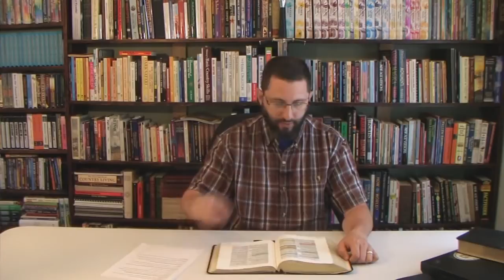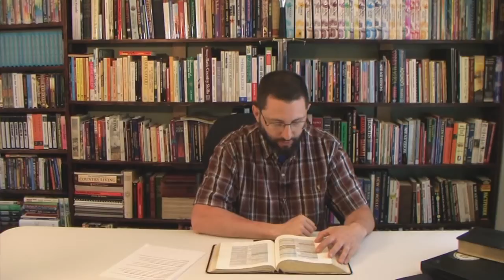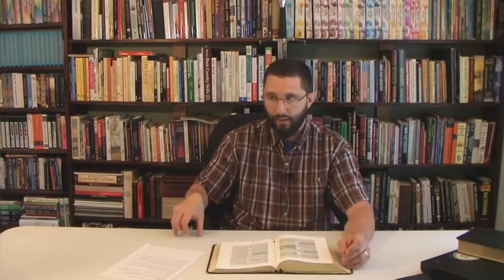Judging And Exposing False Prophets Part 2